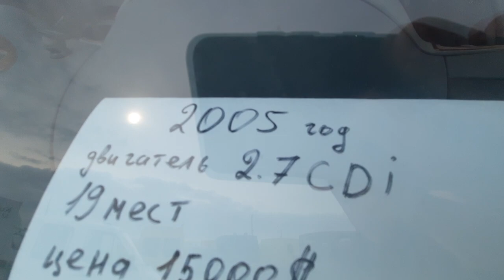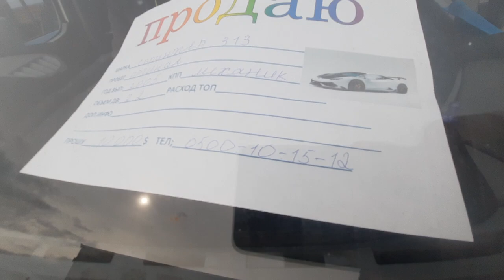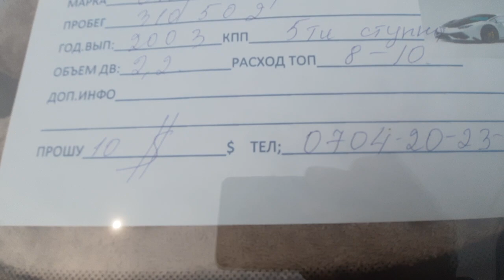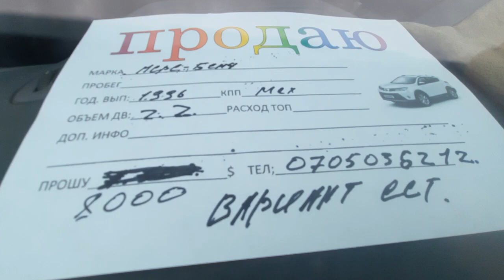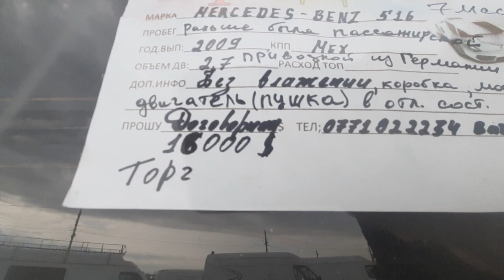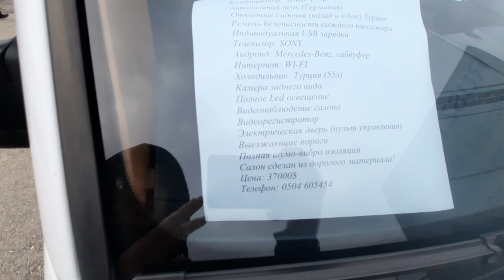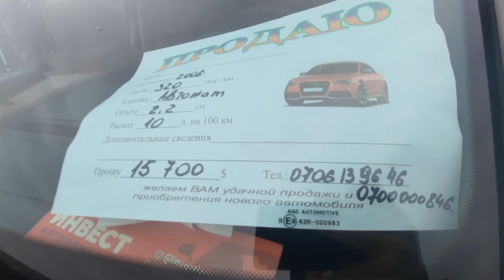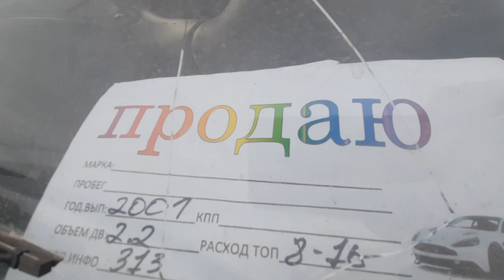Спринтер баалары👍/29.01.22/ грузовой / пассажир / термобутка